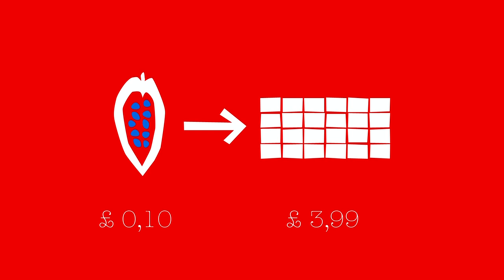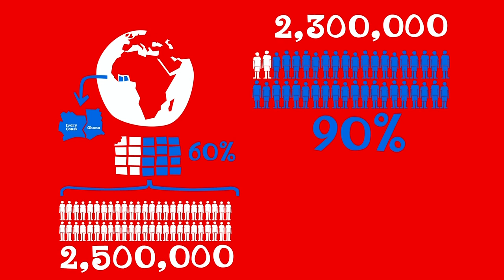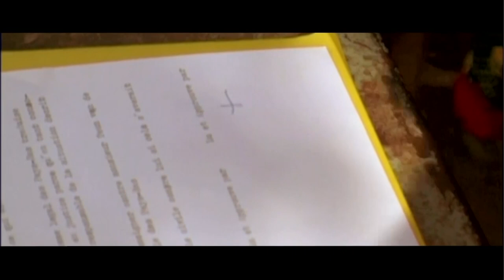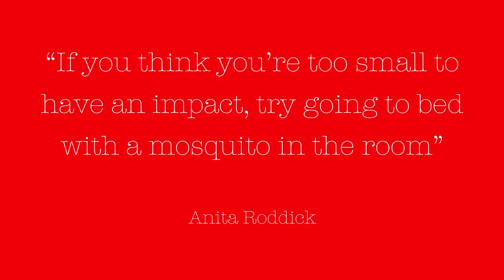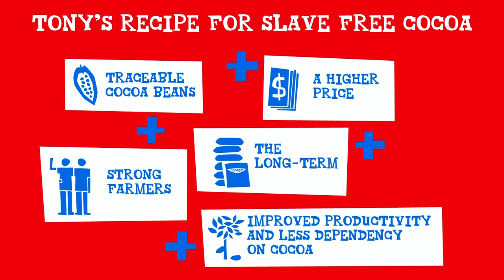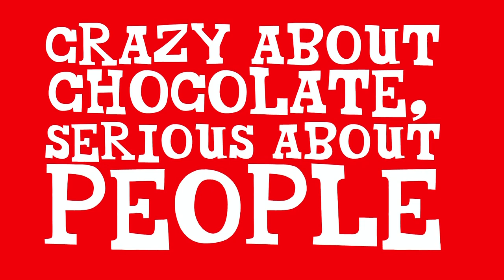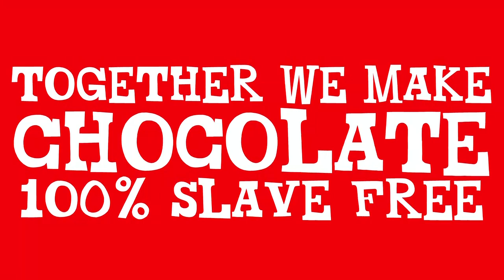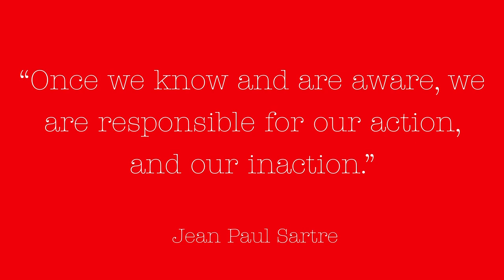Addressing child labour and modern slavery in the chocolate industry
Creating 100% slave free chocolate. Ynzo van Zanten, Tony’s Chocolonely demonstrates how companies must take the steps to educate and spread awareness of issues like slavery. Once we know and are aware, we are responsible for our action, as well as our inaction.